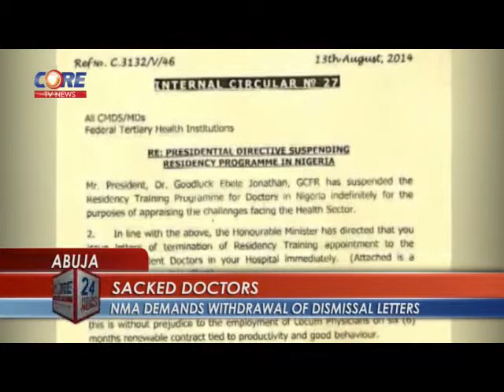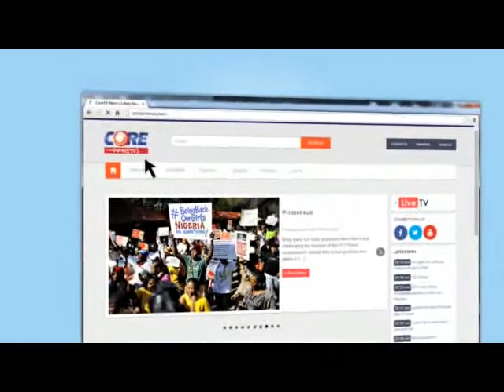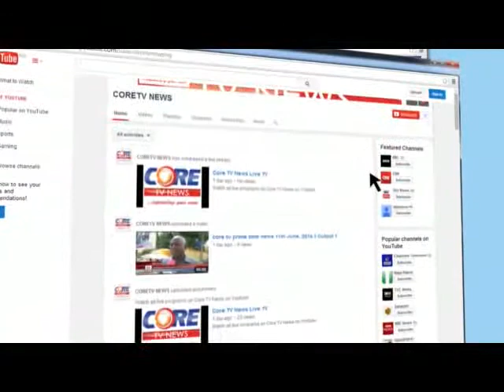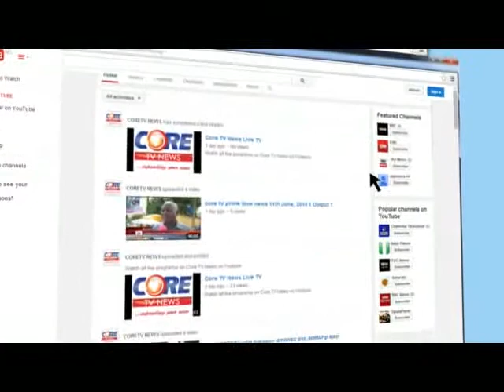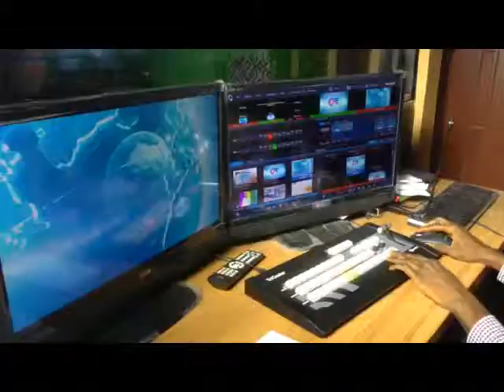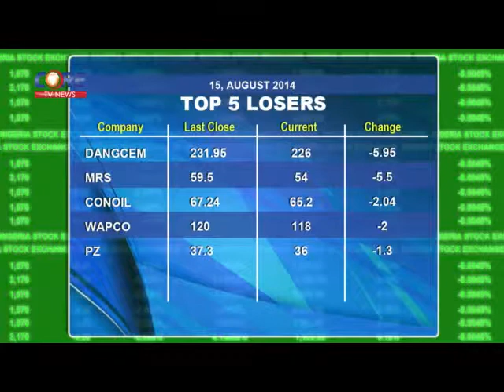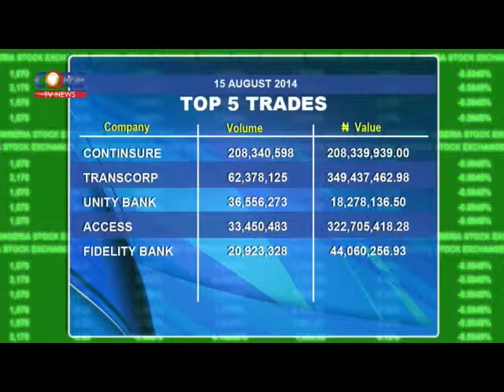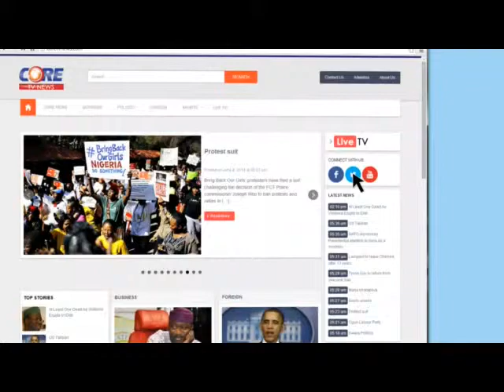CoreTV Prime Time News @ 9:45pm, 15th August, 2014.